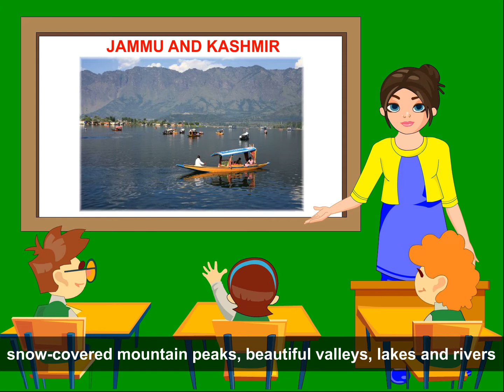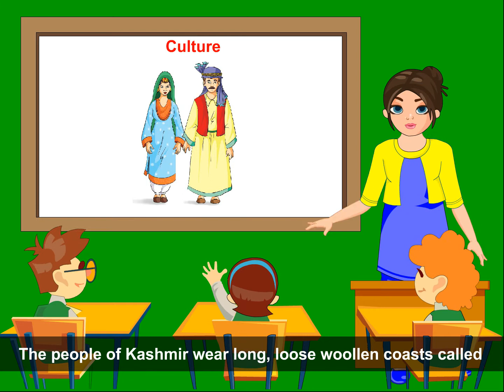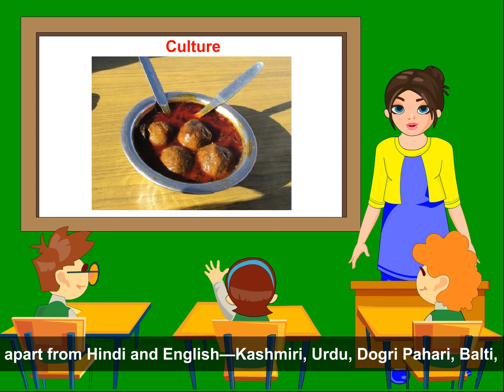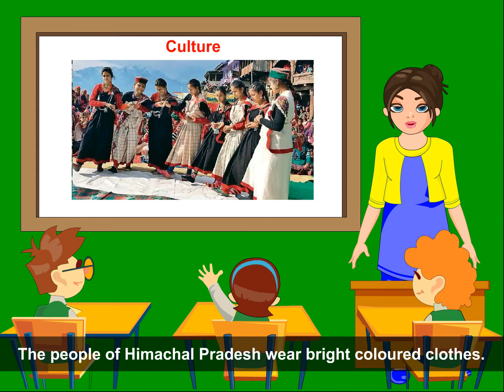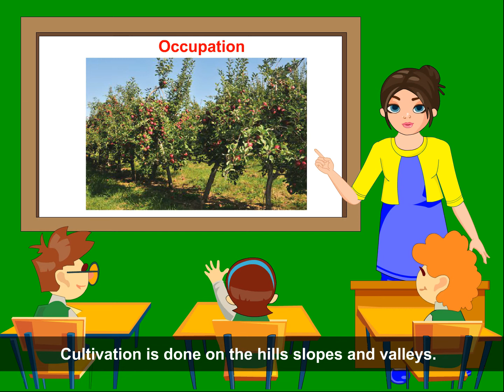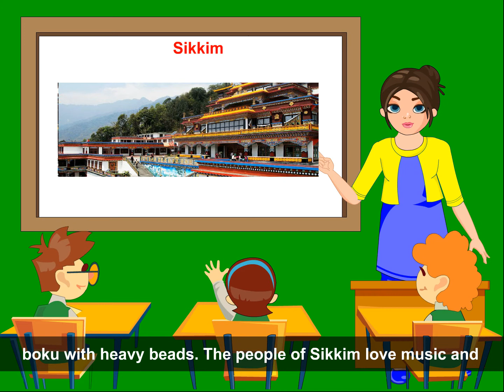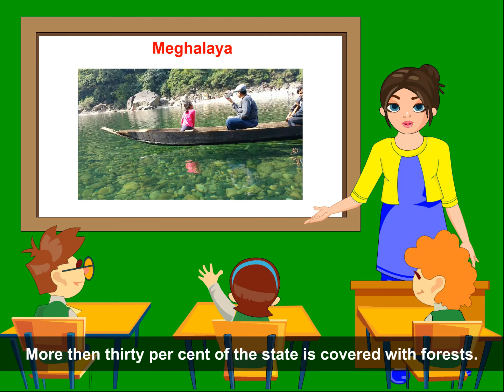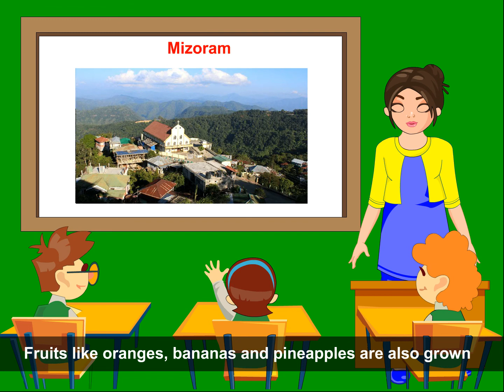EVS (Class 5 ch 23)